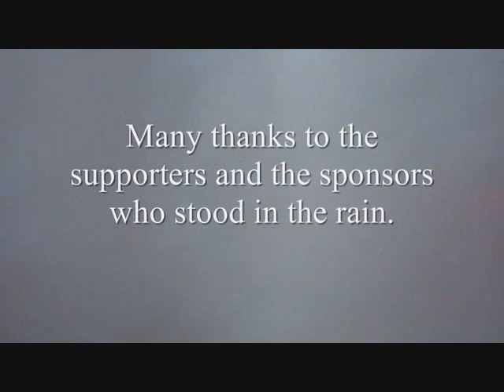Manawatu Rugby. Game 4, Part 3. vs. Linton. Bulls Junior Rugby. 2010 under 7s.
Bulls Junior Rugby 2010 under 7s. Game 4, Part 3 vs. Linton

All players took a victory over the rain.

Player of the Day: Fred
Achievement Award : Mania
Achievement Award : Mitchell